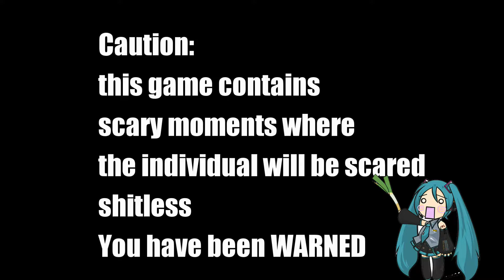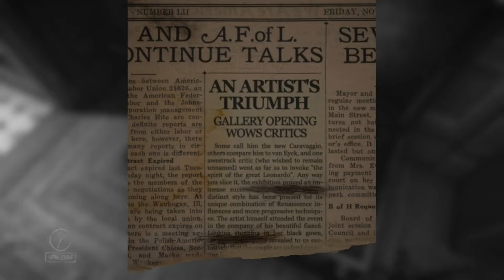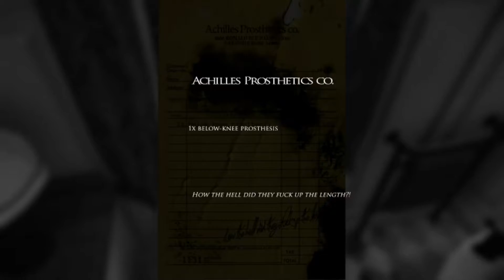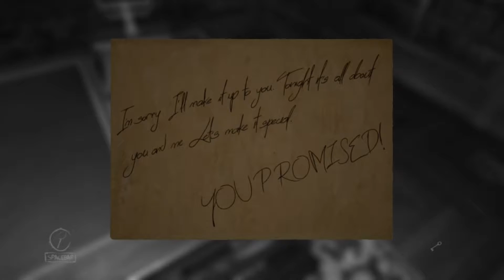Layers Of Fear | Don't Talk Shit About Miku! | 01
So the Layers Of Fear game is Complete, ye olde Amish, Matama was talking ye shet of the our idol lady miku, fuck douche

Wee Enjoyeth

"Be Orange"

3. Credit the artist(s) of the track by including their social network links.